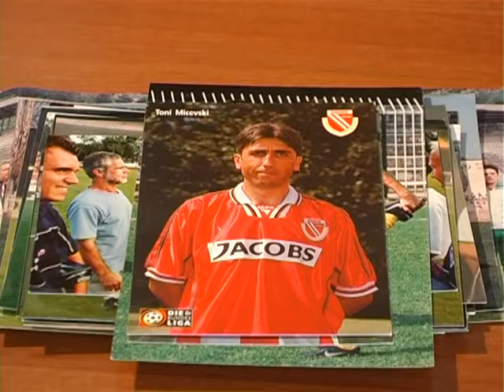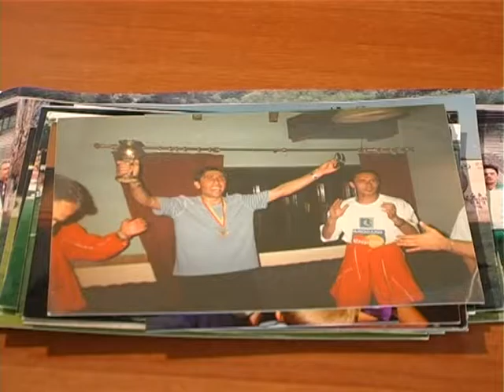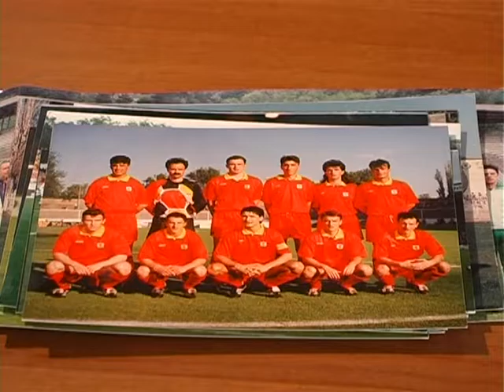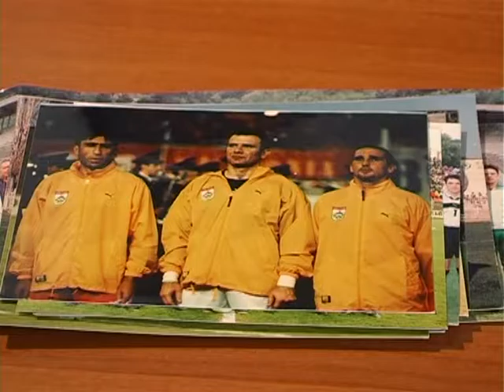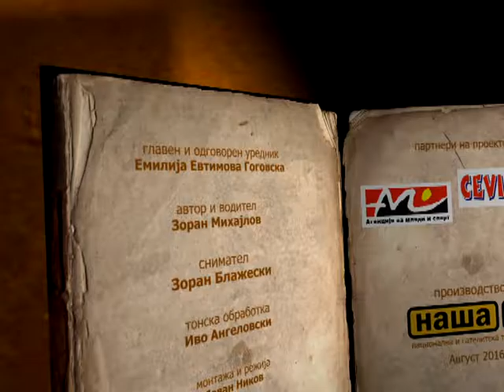MAKEDONSKI SPORTSKI LEGENDI - TONI MICEVSKI - 2 DEL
Toni Micevski bese makedonski fudbalski reprezentativec, koj imase zabelezitelna kariera i vo Bundes-ligata nastapuvajki za Hanza od Rostok.
Interesno e deka negovata kariera pocna vo Poesevo, fudbalsko selo blizu Bitola, za da prodolzi vo Novaci, potoa i Pelister.
Micevski bese igrac sto impresionirase so svojata izdrzlivost i kondicija